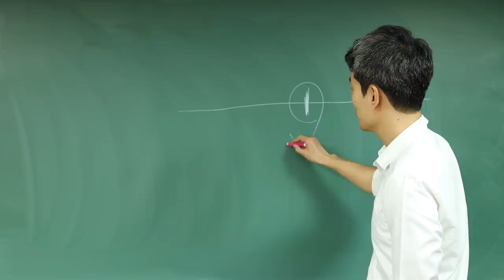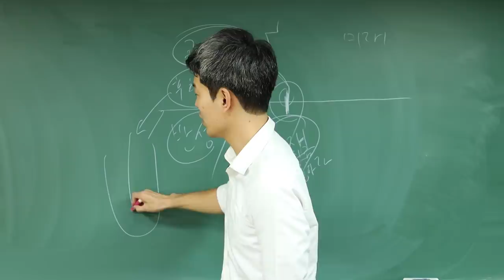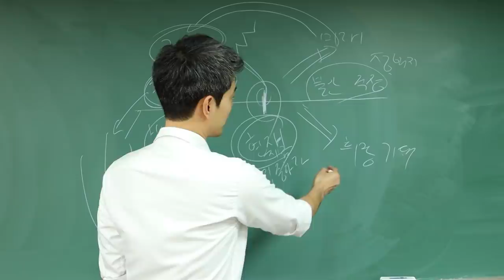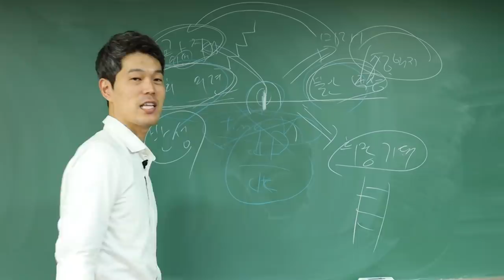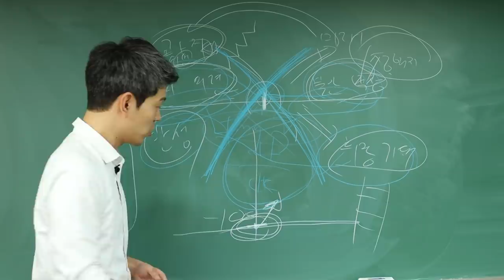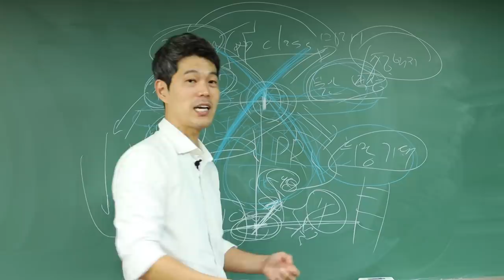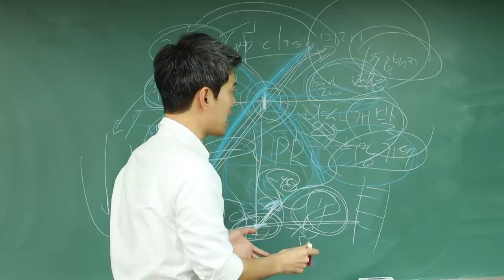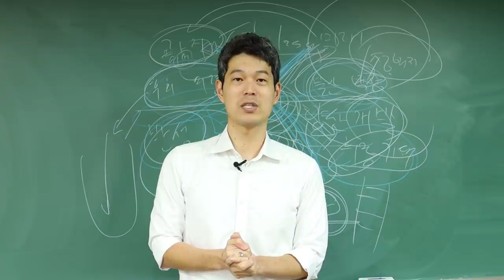인생에서 가장 어려운 개념